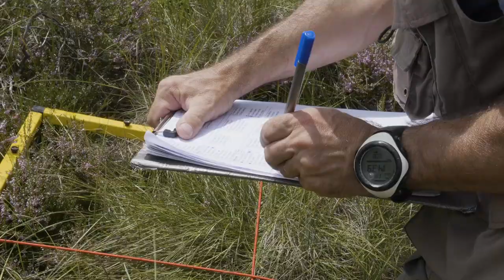Réserve Naturelle Régionale des Tourbières du Morvan - épisode 3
Plongez dans le quotidien d'Olivier, botaniste et bryologue au Conservatoire Botanique National du Bassin Parisien. Il vous emmène dans les coulisses de ses nouvelles expériences botaniques sur la Réserve. Car c'est cela aussi la Réserve Naturelle Régionale des Tourbières du Morvan : un terrain d'expérimentations pour mieux connaître et mieux comprendre le fonctionnement de ces milieux si particuliers que nous avons la chance de pouvoir visiter à quelques pas de chez nous !

Pour en savoir plus et découvrir les autres épisodes, rendez-vous sur le site du Parc